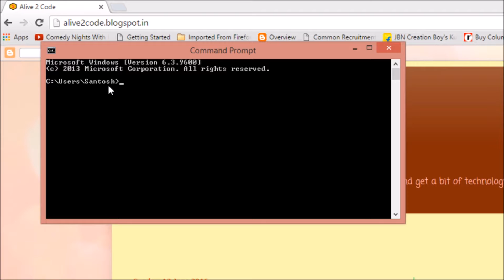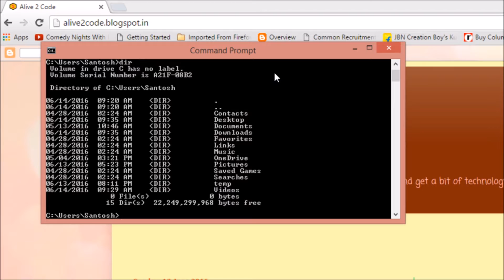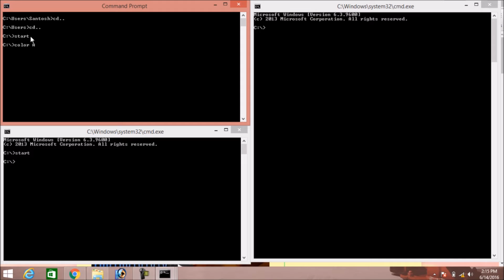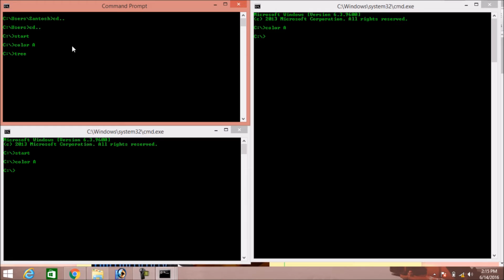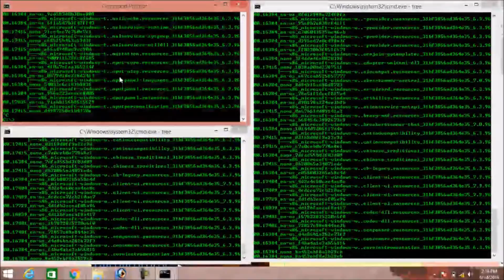How to create Matrix using command Prompt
This is a basic video using a command prompt. Using this trick you can have fun with your friends. Its looks very close to Matrix movie computer scene and also you can check out your complete computer directory. So try this Trick and Have FUN!! ;)